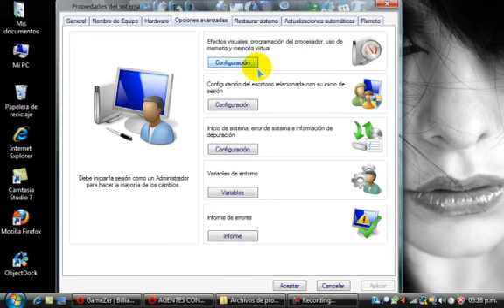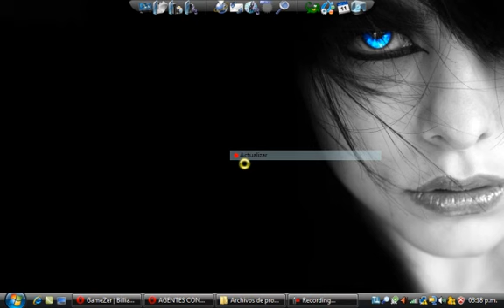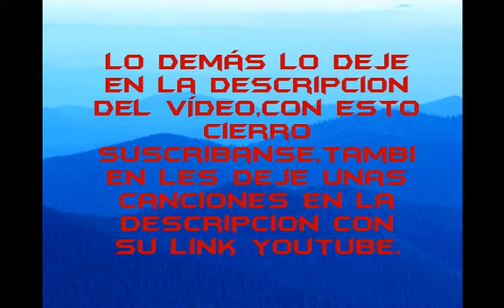Como,grabar todo con el camtasia studio 7.avi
Espero que les haiga gustado el vídeo,click derecho en mi cp propiedades configuración,o
rendimiento,en caso mio soy XP nose si salga con los demás windows.
                   Canciones
Hamster Song.

On The Floor:Jennifer Lopez,hay varios estilos para estas músicas.

LES RECOMIENDO ESTE LINK ES MEJOR

Unas de mis favoritas.

Pon esto en Google,aparte de este dance tambien te saldran más y buenas
trance la pizza - dj pizza

Green Day-Ollyday

No lo cree yo pero aqui les dejo los link

    Nightcore - My Odyssey

Lo pueden buscar por google así

Nightcore - My Odyssey [Descarga/Download] [HD-HQ]

Canciones que no salieron,Parq eu te mueras del sentimiento.

Los link: se los dare despues que orita tengo las mamas de las flojeras